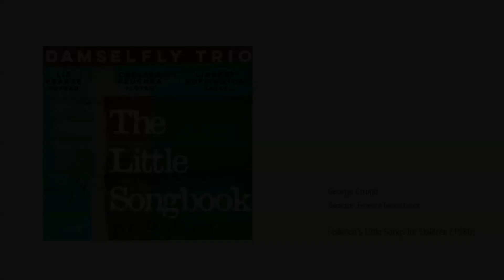George Crumb: Federico’s Little Songs for Children (1986)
Gedichte: Federico Garcia Lorca
Damselfly Trio. Liz Pearse Sopran. Chelsea Czuchra Flöten. Lindsay Buffington Harfe
Zunftsaal Schmiedenhof Basel, 7. Juni 2019

1. Señorita of the Fan / Mädchen mit dem Fächer
2. La Tarde / Nachmittag
3. Canción Cantada / Ein Lied gesungen
4. Caracola / Schnecke
5. El Lagarto esta llorando! / Die Eidechse weint!
6. Cancioncilla sevillana / Ein kleines Lied aus Sevilla
7. Canción tonta / Albernes Lied